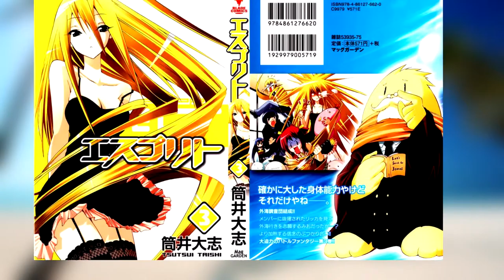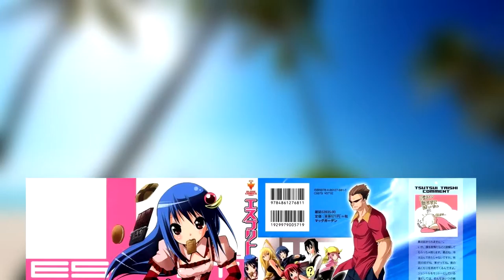Manga Weekly #006 - Esprit | Schox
DAS IST KEINE MANGA REVIEW! DIENT ALS ANREGEN DEN MANGA ZU LESEN...

Beschreibung:
"You can do anything if you put your mind to it." That is how Mio was raised... if you could call it that... by her rather lazy guardian Reki. Born on an island she has never been off of, Mio grows bored of her everyday life... That is until Sarah comes along.

Sarah is a member of an organization that explores and manages many "Homes", islands much like Mio's. For Mio this is her ticket to adventure, excitement and the most interesting thing of all... school! But is the school ready for Mio?